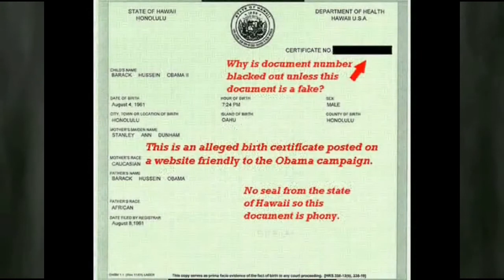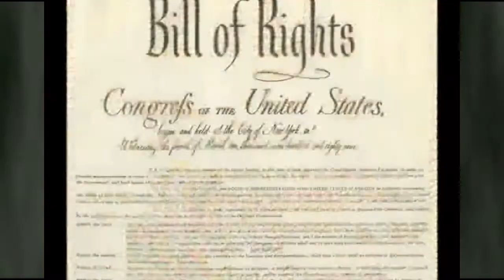Obama Orders Arctic Death Camps Built To Hold American Traitors.avi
IT MAY BE THE REAL DEAL ALERT TO POTENTIAL MAJOR ATTACK ON US IN THE STRAITS OF HORMUS !
Rand Paul Endorses Mitt Romney?!?!
aid-using-debit-card-linked-student-ids/
Moscow Skyscraper Goes Up in Flames But Does Not Collapse
RED ALERT, POSSIBLE MISSILES ON TRAIN UNDER THE COVER OF NIGHT! Army Missles Space Craft in Indianapolis Indiana URGENT!
Fukushima: If Number 4 Collapses, Japan Will Be Evacuated & FEATURED STORIES
WORLD WAR III: Obama has signed 3 new executive orders: NDAA 2013: Now Featuring Propaganda And War With Iran